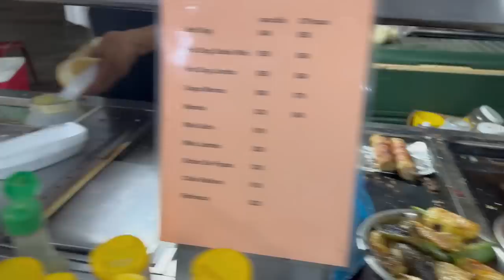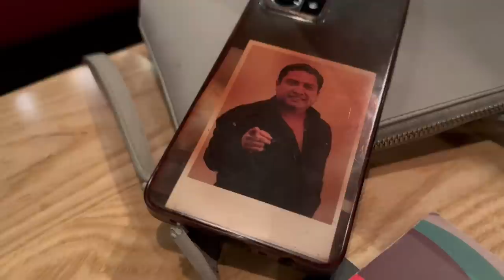Alfredo Olivas + Julión Alvarez vlog 8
Julion Alvarez cantando con alfredo olivas san luis potosi